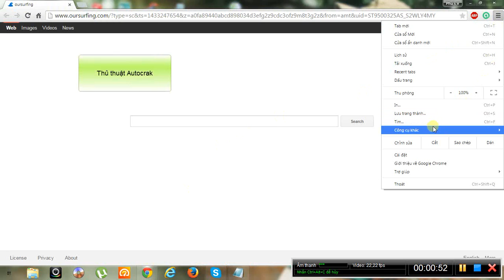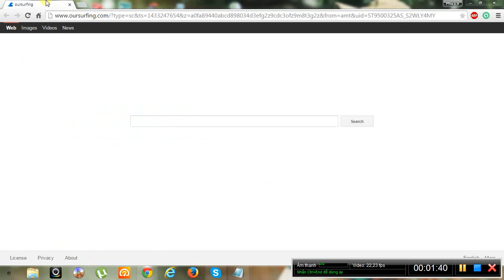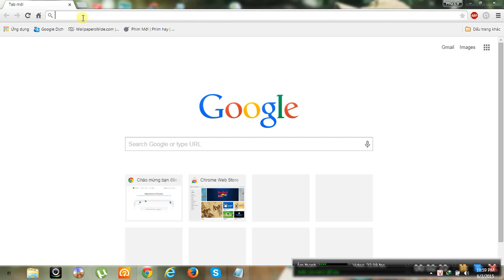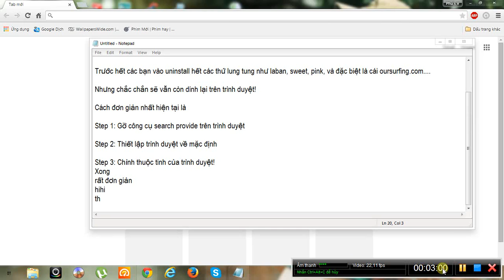Cách gỡ oursurfing.com, sweet.com....